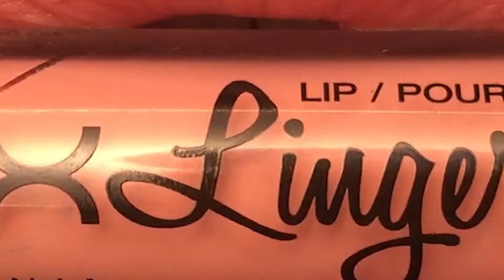Lipstick Tutorial Compilation 2024 💄New Lip Art Designs & Ideas - Part#228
💄Fantastic Lips Makeup .🌸 Beauty Tips For Every Girl

Original videos on instagram
If you are against using your video, write to us and we will remove them immediately!